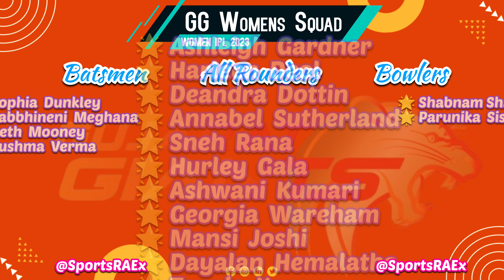Women IPL 2023| Gujarat Giants Women Team Final Squad 2023| GG Womens Squad 2023| WPL GGW 2023 Squad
GG Women's Team Squad for WPL 2023 | Gujarat Giants Women's Final Squad List | GG Women's Squad 2023 |  GG Womens Squad 2023| WPL GGW 2023 Squad

Hello Friends,
In this video, I will discuss Gujarat Giants Women's Team Squad 2023 Players List for the WPL in 2023 and also share the details Like -  Player Name, Bidding Price, Salary & Role etc.
Key Moments of this Video 👉
1) GGW Squads 2023
     00:20 ➡️ GG Women's Team Batsmen
     00:39 ➡️ GG Women's Team Rounders
     01:30 ➡️ GG Women's Team Bowlers

Check out the List of the Team GG Women's Team Squad all Players for the IPL Auction 2023
GGW Squad 2023 - Batsmen 👉 👉👉
01) 👉 Sophia Dunkley  (ENG) 60.0 L
02) 👉 Sabbhineni Meghana (IND) 30.0 L
03) 👉 Beth Mooney (AUS) 2 Cr
04) 👉 Sushma Verma (IND) 60 L

GGW Squad 2023 - All Rounders 👉 👉👉
05) 👉 Ashleigh Gardner (AUS) 3.20 Cr
06) 👉 Harleen Deol (IND) 40 L
07) 👉 Deandra Dottin (WI) 60 L
08) 👉 Annabel Sutherland (AUS) 70 L
09) 👉 Sneh Rana  (IND) 75 L
10) 👉 Hurley Gala (IND) 10.0 L
11) 👉 Ashwani Kumari (IND) 35.0 L
12) 👉 Georgia Wareham (AUS) 75.0 L
13) 👉 Mansi Joshi (IND) 30.0 L
14) 👉 Dayalan Hemalatha  (IND) 30.0 L
15) 👉 Tanuja Kanwar (IND) 50.0 L
16) 👉 Monica Patel (IND) 30.0 L

GGW Squad 2023 - Bowlers 👉 👉👉
17) 👉 Shabnam Md Shakil (IND) 10.0 L
18) 👉 Parunika Sisodia  (IND) 10.0 L

Topics Covered in this Youtube Video 👉
WPL 2023 Mega Auction,
GGW Full and Final Squad,
WPL 2023 Gujarat Giants Final Squad,
GGW new squad 2023,
Gujarat Giants Womens,
GGW new full squad 2023,
mega auction 2023,
GGW full squad 2023,
WPL 2023 GGW  new squad,
GGW team squad 2023,
GGW new team 2023,
2023 GGW Full and Final Squad,
Gujarat Giants 2023,
GGW new players list 2023,
GGW Full and Final Squad 2023,
WPL mega auction 2023,
GGW squad today,
Gujarat Giants women's final squad,
Gujarat Giants women's squad 2023,
women's Gujarat Giants 2023 squad,
Gujarat Giants full squad,
women's GGW 2023 squad,
GGW squad 2023,
GGW 2023 ipl team,